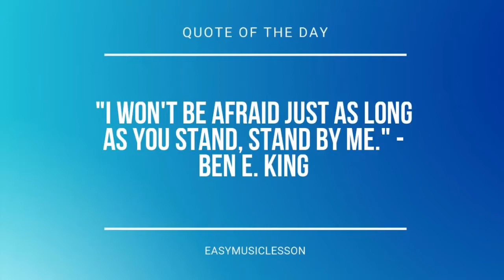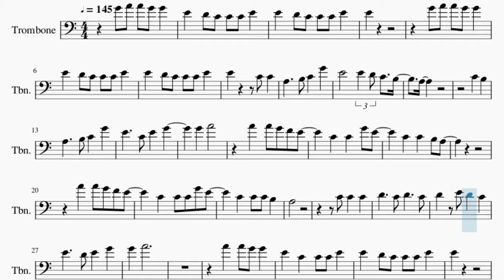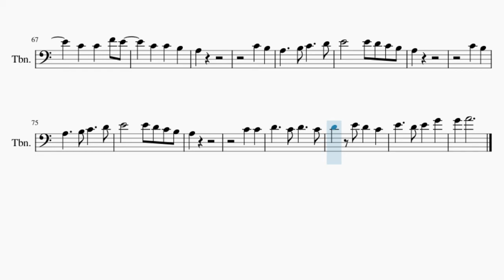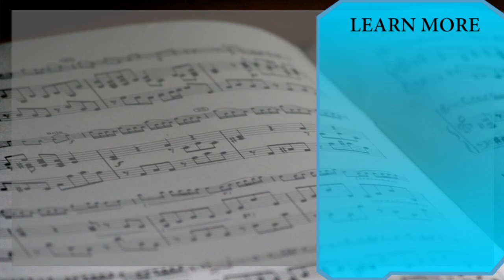Trombone Sheet Music: How to play July by Noah Cyrus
Here is a sheet music/tab video on the song July by Noah Cyrus on the trombone. A trombone sheet music arrangement which is transposed to notes that are easily played by trombone, for the song July by Noah Cyrus.

EasyMusicLesson teaches you to play the your favorite instrument, through well-arranged sheet music so that you too can learn how to play July by Noah Cyrus on the trombone as fast as you can. A trombone sheet music with backing tracks to help your play the song better.

Chords of Trombone arrangement:
A Min   A Min   G Maj   C Maj   F Maj   F Maj   A Min   A Min
G Maj   C Maj   F Maj   F Maj   A Min   A Min   G Maj   C Maj
F Maj   F Maj   A Min   A Min   G Maj   C Maj   F Maj   C Maj
C Maj   A Min   F Maj   F Maj   A Min   C Maj   F Maj   F Maj
G Maj   G Maj   A Min   D Min   A Min   A Min   G Maj   C Maj
F Maj   F Maj   A Min   A Min   G Maj   C Maj   F Maj   F Maj
G Maj   C Maj   F Maj   C Maj   C Maj   A Min   F Maj   F Maj
A Min   C Maj   F Maj   F Maj   G Maj   G Maj   A Min   D Min
C Maj   A Min   F Maj   F Maj   A Min   A Min   G Maj   C Maj
D Min   A Min   F Maj   F Maj   D Min   A Min

Melody notes of Trombone:
E4   D4 C4 C4 C4 E4
E4
G4 A4 A4 G4 G4
A3
C4   B3
G4   A4
A4   A4 G4 F4 E4
C4   C4   G4 E4
C4   C4 C4 G4 E4
C4   C4 C4 B3
A3
G4   A4
A4   A4 G4 G4
E4   C4   C4 C4 E4
E4
C4 G4 A4 A4 A4 C5
C5   E4 E4 E4   F4
E4   D4 C4 C4   F4
A3
C4   B3
G4   A4
A3
G4   A4
G4 A4 A4 G4 F4 E4
B3   B3 B3 G4 E4
A3
C4   C4   F4 E4
C4   C4   B3
A3
C4   B3
A3
C4   B3
A3
C4   C4
G4   A4